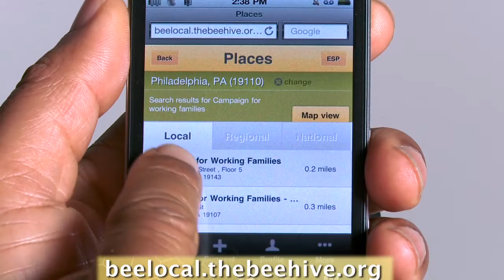BeeLocal - Places That Matter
Introducing the mobile app for BeeLocal; a powerful tool for finding resources on the go.